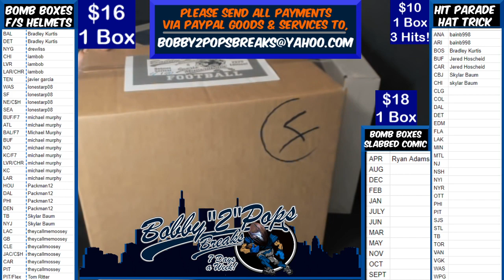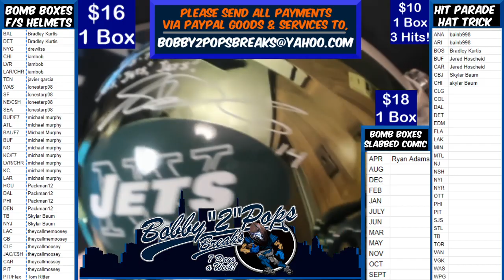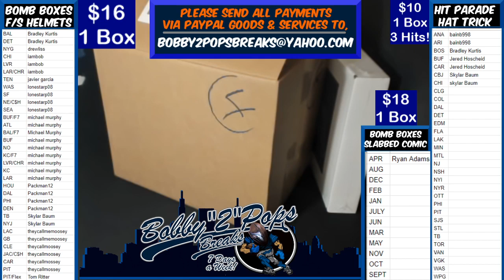5 28 20 Bomb Boxes FS Football Helmets 1 Box Break S Darnold Chrome